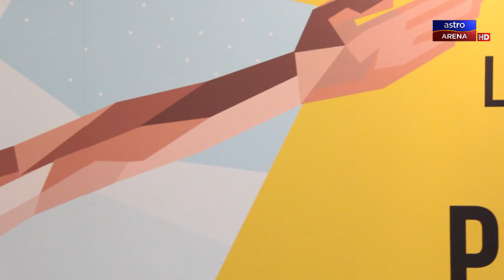Trivia Sukan Komanwel Gold Coast 2018: Goh Liu Ying | Astro Arena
Sesi soalan trivia bersama Atlit Badminton negara Goh Liu Ying yang bakal beraksi di Sukan Komanwel Gold Coast